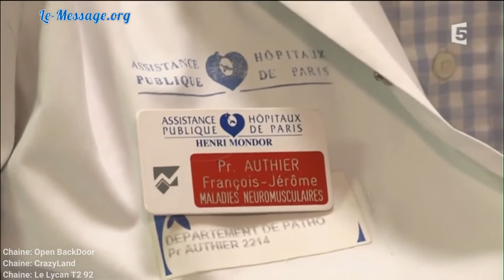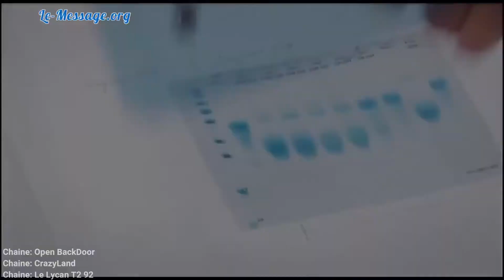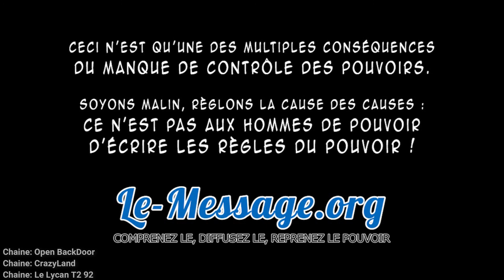Vaccins Aluminium, notre poison quotidien Reportage france 5 & Arte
A rejoindre 👇👇👇
Groupe Facebook : (Open BackDoor)

Plusieurs chaines pour la censure , chaine sous differents pays donc ...
vous y retrouverez les videos censuré sur une autre etc